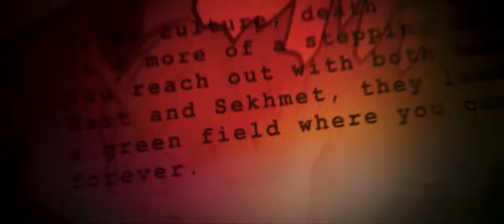BLACKPANTHER | A Small Music Tribute for Chadwick Boseman | On his Birthday | (Marvel)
BLACKPANTHER | Marvel's New Opening Logo Music Tribute for Chadwick Boseman
A Small try to create good music for this Marvel intro video
Music Re-Create by : SUMiT KANADA
Happy Birhday to Chadwick Boseman
Hope for Love or Support